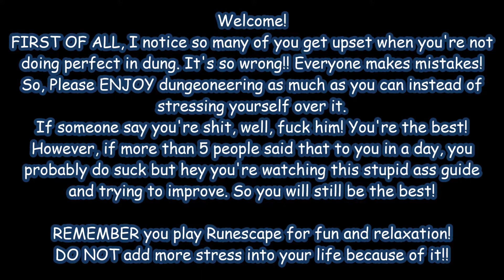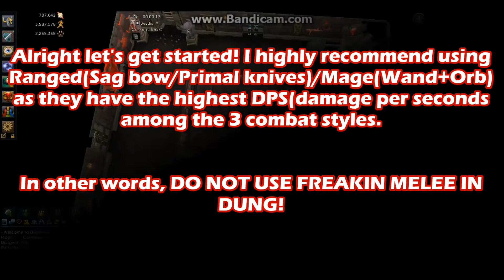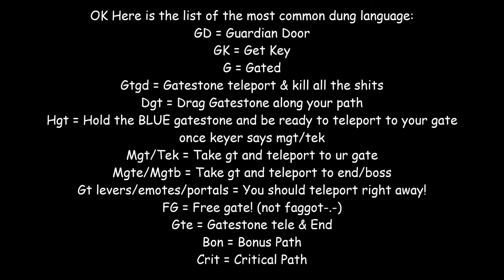Runescape Dungeoneering Guide (2014) EOC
Just a really short and brief dungeoneering guide. Watch it in HD if you're not using a potato to play rs!

All credits to the song goes to the artists! Big Thanks to them!